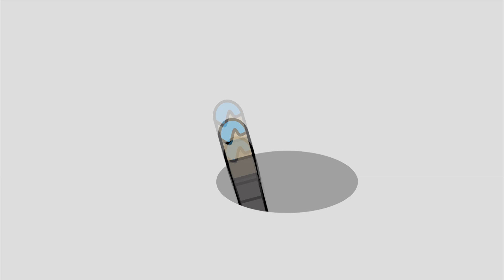[油絵] 1時間50分で描くリアルなカラーボールとリボンのメイキング | 描き方 | Oil Painting | -No.531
No.531
油彩で青いカラーボールと赤いリボンを描きました。

制作時間は1時間50分くらい。

SMキャンバス(22.7x15.8cm)

描画材料
・キャンバス
・油絵の具（青、赤、黄各二色 + 白）
・筆 (主にナイロン)
・溶き油 (絵の具の薄め液)
・下描き用具 (シャープペンシル、消し具、フキサチーフ等)

I painted a blue ball and a red ribbon on canvas (22.7x15.8cm).
This piece took about 1 hours and 50 minutes to complete.

Materials
･Canvas
･Oil Colors (2 colors each of blue, red and yellow + White)
･Paintbrush
･Oil Color Medium
･Mechanical pencil, eraser, etc.(Use it for drafting)

詳しい描き方は油絵の技法書「1日で描くリアル油絵の基本」を参考にしてください。